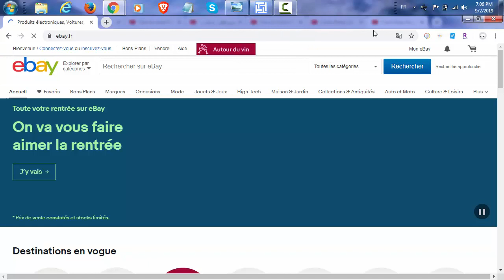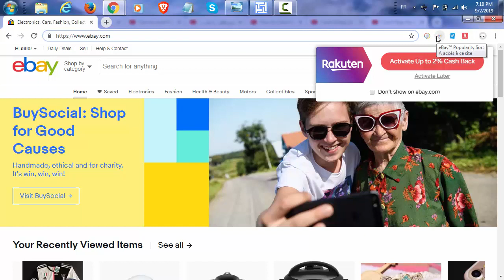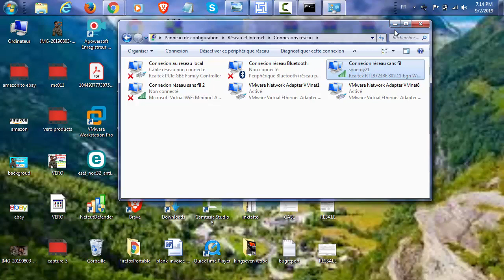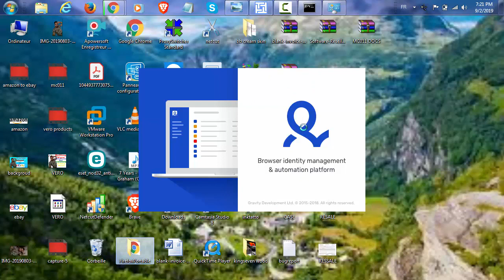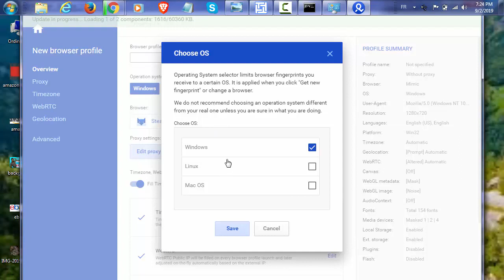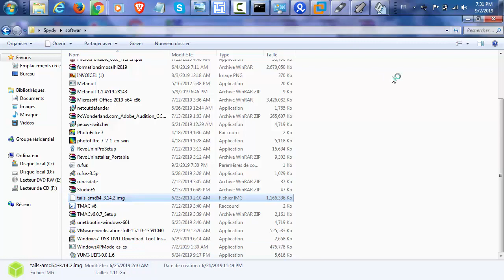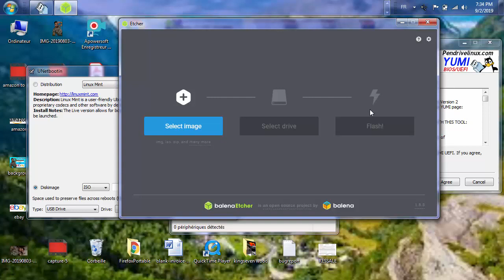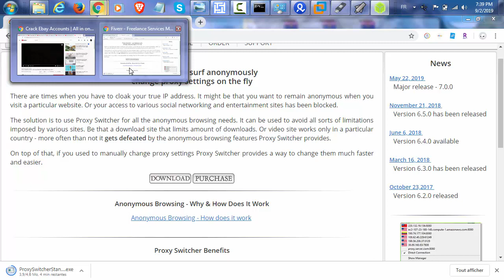New Method to open multiple stealth ebay account الحل النهائي لفتح عدت حسابات إباي و تجاوز السيسباند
In this lesson i will teach you the ultimate and unique method to open Multiple Ebay stealth account after been suspended i will show you all tricks and Methods to avoid the suspend and get 100% workable stealth account just follow the steps mentioned on the video